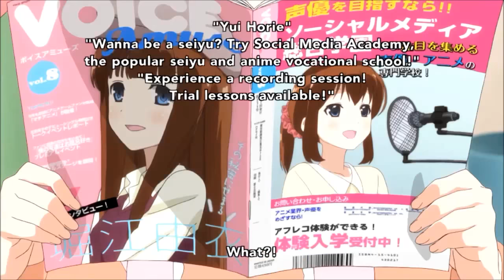Sore ga Seiyuu! ~ Hoi Yurie (Yui Horie) appears!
Clip from the anime series, Sore ga Seiyuu! Episode 5. Enjoy!